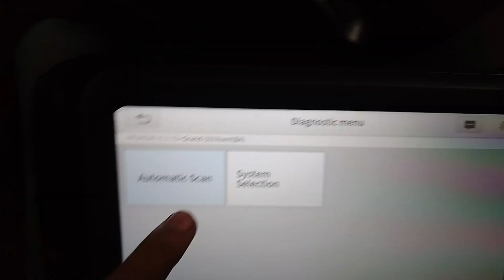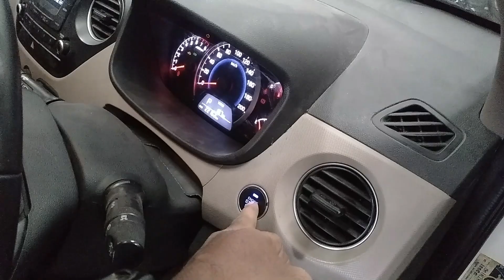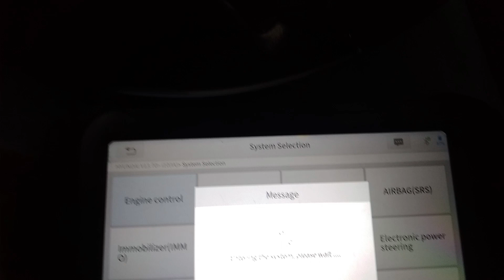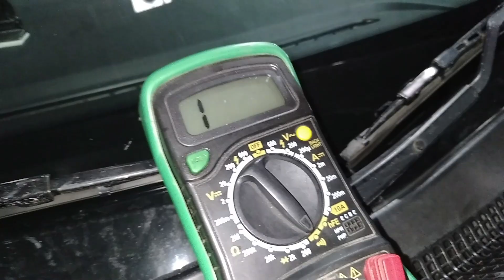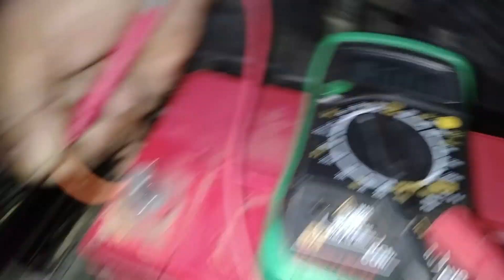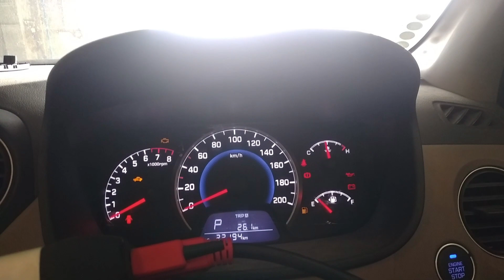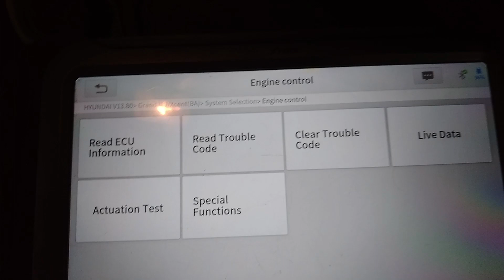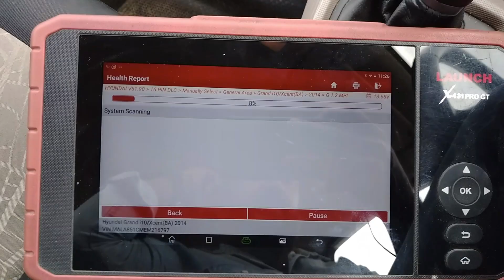Hyundai i10 grand P0134 P0132 P2187 fault code and engine misfiring problem solve - Hindi / Urdu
auto repair diagnosis and trouble shoot

In this video, you will learn how to step-by-step diagnose the issues coming in the Hyundai Grand i10 xcent and i20 petrol engine car,  and finally what problem I found in this car, and what steps you should take to save lots of money from being west. This video is especially for those who want to learn the core steps of automobile diagnosis.

इस वीडियो में, आप सीखेंगे कि हुंडई ग्रैंड आई10 एक्सेंट और आई20 पेट्रोल इंजन कार में आने वाली समस्याओं का चरण-दर-चरण निदान कैसे करें, और आखिरकार मुझे इस कार में क्या समस्या मिली, और बहुत सारी बचत करने के लिए आपको क्या कदम उठाने चाहिए पश्चिम होने से पैसा. यह वीडियो विशेष रूप से उन लोगों के लिए है जो ऑटोमोबाइल निदान के मुख्य चरणों को सीखना चाहते हैं।

اس ویڈیو میں، آپ سیکھیں گے کہ Hyu xcent اور i20 پیٹرول انجن کار میں آنے والے مسائل کی مرحلہ وار تشخیص کیسے کی جائے، اور آخر کار مجھے اس کار میں کیا مسئلہ نظر آیا، اور آپ کو بہت سی چیزوں کو بچانے کے لیے کیا اقدامات کرنے چاہئیں۔ مغرب سے پیسہ. یہ ویڈیndai Grand i10و خاص طور پر ان لوگوں کے لیے ہے جو آٹوموبائل کی تشخیص کے بنیادی مراحل کو جاننا چاہتے ہیں۔